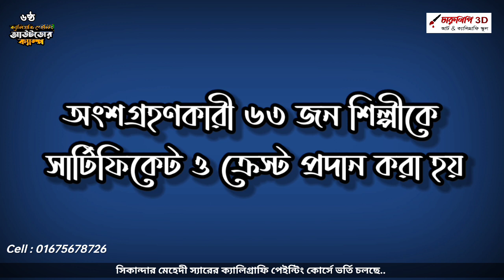6th Bengali Calligraphy painting outdoor camp 2023 CRB meritime museum Chittagong বাংলা ক্যালিগ্রাফি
শিল্পী সিকান্দার মেহেদী স্যার পরিচালিত আন্তর্জাতিক মাতৃভাষা দিবস উপলক্ষে  বাংলাদেশ নৌবাহিনী পরিচালিত মেরিটাইম মিউজিয়াম ও সিআরবি,চট্টগ্রামে  চারুলিপি-3D Charulipi-3D ক্যালিগ্রাফি & আর্ট স্কুল এর উদ্যোগে অনুষ্ঠিত হয়েছে ৬ষ্ট বাংলা ক্যালিগ্রাফি পেইন্টিং আউটডোর পেইন্টিং ক্যাম্প ও প্রদর্শনী ২০২৩। আজ ২৫ ফেব্রুয়ারি ২০২৩ ইং., শনিবার দিনব্যাপী এ আয়োজন সফলভাবে সম্পন্ন হয়েছে।

সকাল ১০ টা থেকে বিকাল ৫ টা পর্যন্ত চলা এ বাংলা  ক্যালিগ্রাফি পেইন্টিং আউটডোর ক্যাম্পে  অংশ নিয়েছেন ৬৩জন শিল্পী।

বিকাল ৫ টায় অংশগ্রহণকারী সকল শিক্ষার্থীকে সনদপত্র ও ক্রেস্ট প্রদান করা হয়। অনুষ্ঠানের শেষ মুহূর্তে শিল্পীদের আঁকা ক্যালিগ্রাফি পেইন্টিংগুলো শিরীষতলা, সিআরবি, চট্টগ্রামে আগত দর্শনার্থীদের প্রদর্শনীর জন্য  উন্মোক্ত করে দেয়া হয়। সাধারণ দর্শকমহলে পেইন্টিংগুলো দেখতে উপচে পরা আকর্ষণ ও আগ্রহ পরিলক্ষিত হয়। এইরকম প্রোগ্রাম যেন সামনে আরও করা হয় আয়োজকদের অনুরোধ করেছেন আগত  দর্শকবৃন্দ । শিল্পীদের প্রতিটি তুলির আচড় যেন দর্শকদের মনে স্থান করে নিয়েছে। উল্লেখ্য যে, এবারের আয়োজনটি বিশাল আকারের ছিল।

উক্ত আউটডোর ক্যাম্পের আয়োজন করে বাংলাদেশের সুনামধন্য ক্যালিগ্রাফি প্রতিষ্ঠান  ‘চারুলিপি–3D’। এতে নেতৃত্ব দেন প্রতিষ্ঠানটির প্রতিষ্ঠাতা পরিচালক প্রখ্যাত ক্যালিগ্রাফার ও শিল্পী মোহাম্মদ সিকান্দার মেহেদী।

 প্রতিষ্ঠানটির প্রতিষ্ঠাতা পরিচালক শিল্পী মোহাম্মদ সিকান্দার মেহেদী স্যার Mohammad Sikandar Mehedi sir শিল্পীদের উদ্দেশ্যে বলেন "শিল্পীদের যেই কোনো পরিবেশের সাথে খাপ খাইয়ে প্রকৃৃতি থেকে রঙের টেকচার নিতে হবে!এই ছাড়াও তিনি দিনব্যাপী শিল্পীদের বিভিন্ন  রকমের পরামর্শ, উৎসাহ- উদ্দীপনা এবং নানান রকমের কৌশল শিখিয়ে দেন। "

বর্তমানে চারুলিপি-3D তে বেশ কয়েকটা ক্যালিগ্রাফি কোর্স চালু রয়েছে যথাক্রমে- ১/ বাংলা ক্যালিগ্রাফি বেসিক কোর্স ২/ আরবি ও ইরেজি ক্যালিগ্রাফি বেসিক কোর্স ৩/ ক্যালিগ্রাফি পেইন্টিং একাডেমিক কোর্স ৪/ ছোটদের পেইন্টিং একাডেমিক কোর্স ৫/ হাতের সুন্দর লেখা শিখন ইত্যাদি উল্লেখযোগ্য।  বর্তমানে চট্টগ্রামসহ  দেশের বিভিন্ন মাদ্রাসা,স্কুল, কলেজ, বিশ্ববিদ্যালয়ের শিক্ষার্থীরা খুবই আগ্রহসহকারে ক্যালিগ্রাফি শিখছে সাথে বয়স্করাও শিখছেন। বিশেষকরে চট্টগ্রামে চারুলিপি -3D ই প্রথম কোনো প্রতিষ্ঠান যে প্রতিষ্ঠান একাডেমিকভাবে বাংলা ক্যালিগ্রাফি শেখাচ্ছে। এছাড়া এটি হলো দেশের প্রথম বাংলা ক্যালিগ্রাফি স্কুল।